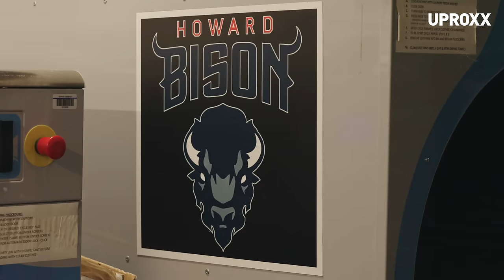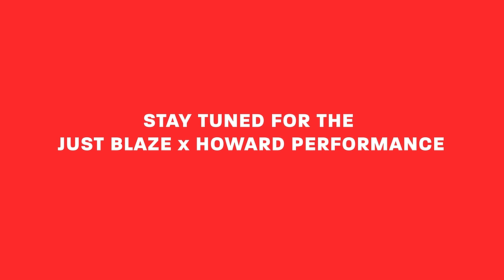Howard University Ushers In A New Era With A Just Blaze-Inspired Halftime Show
The legendary hip-hop producer @justblaze  is teaming up with the iconic HBCU @howarduniversity  to create a Homecoming halftime show for the ages.